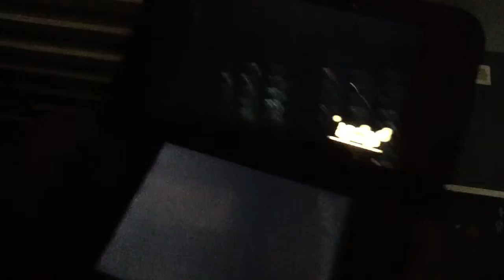Animal crossing Multiplayer Series